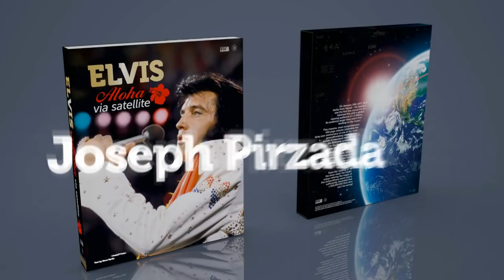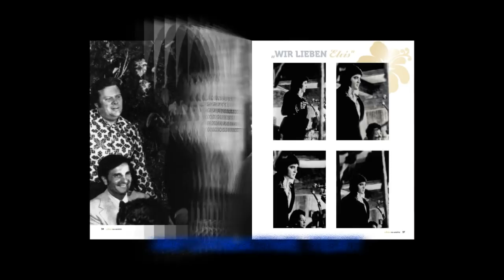Boxcar Enterprises - Aloha via Satellite Trailer HD